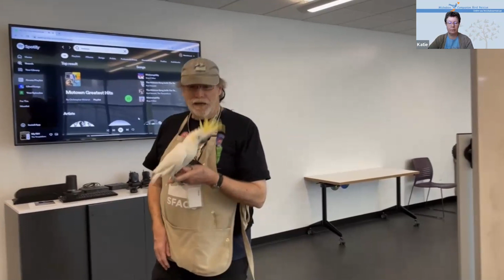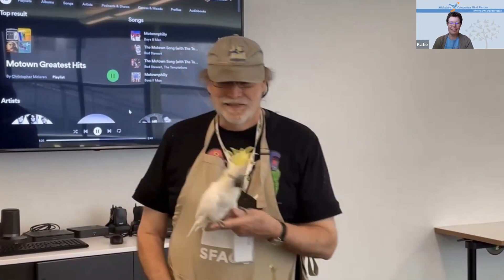Meet Petey the Cockatoo! May 2023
Meet Petey the Cockatoo, available for adoption from Mickaboo. This video is taken from Mickaboo's May 2023 live virtual adoption fair.